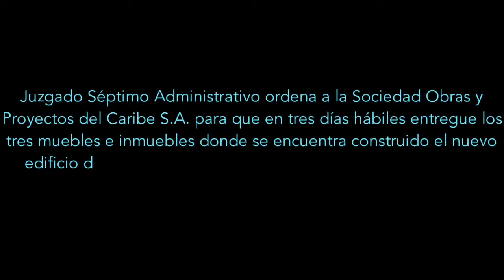Juzgado 7o Adtivo ordena a Sociedad Obras y Proyec del Caribe entregar inmueble del Mercado Público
Juzgado Séptimo Administrativo ordena a la Sociedad Obras y Proyectos del Caribe S.A. para que en tres días hábiles entregue los tres muebles e inmuebles donde se encuentra construido el nuevo edificio del Mercado Público de Santa Marta, antiguo lote del mercado público.